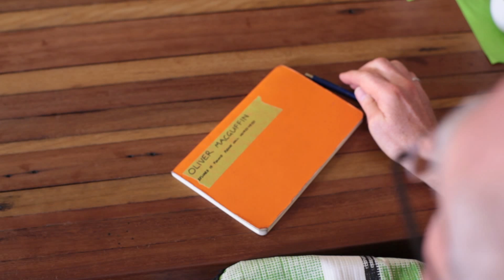The Red Syrup Trailer (2015 Brisbane 48 hour film project)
The Red Syrup trailer. A cheezy FX production for the 2015 Brisbane 48 hour film project. Assigned genre was Drama. Screening 6.30pm Friday 9th October 2015 at Event Myers Centre Cinemas Brisbane.